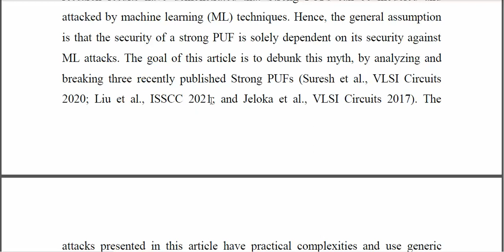ryptanalysis of Strong Physically Unclonable Functions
IEEE PROJECTS 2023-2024 TITLE LIST
From Our Title List the Cost will be,
Python=4500/-
Mininet=5000/-
Dot Net Project =2500/-
Java Project=2500/-

Support Including Packages
* Complete Source Code
* Complete Documentation
* Complete Presentation Slides
* Flow Diagram
* Database File
* Screenshots
* Execution Procedure
* Video Tutorials
* Supporting Softwares

Support Specialization
* 24/7 Support
* Ticketing System
* Voice Conference
* Video On Demand
* Remote Connectivity
* Document Customization